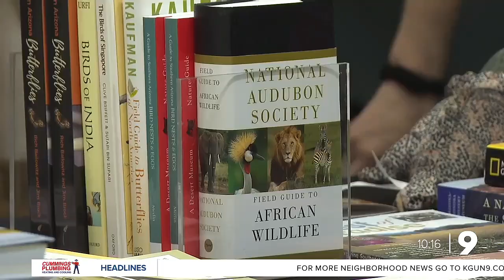2024 Southwest Birding Festival kicks off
The 2024 Southwest Birding Festival kicked off Wednesday night in Tucson.